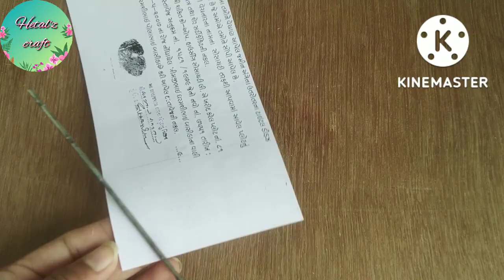diy 😲 | થર્મોકોલ બોલ્સ માંથી બનાવી નાખો કઈક હટકે | दिवाली पे कुछ खास बनाए | thermocol ball craft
જો તમારી પાસે આવા થર્મોકોલ બોલ્સ પડ્યા હોય  તો બનાવી નાખો કઈક હટકે| thermocol ball craft| diy flower
thermocol ball flower making
ful banavani rit
થર્મોકોલ માંથી ફૂલ બનાવો
વેસ્ટ માંથી બેસ્ટ બનાવો
west best new
waste material craft
vest best
toran
woolen
un
oon
jumar
scrap fabric
paper craft
beads
thermocol beads
moti
gujrati video
YouTube video
hetal'z craft
viral video